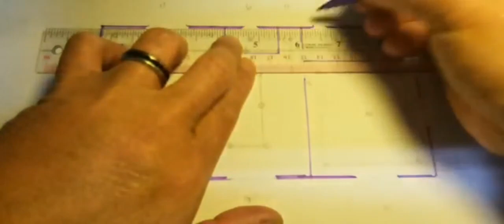GREAT FLOOR PLAN 20'X30' WITH LIGHTING AND SWITCHES LAYOUT..20BY30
This LAYOUT for house plan is great the have a 2 bedroom And lighting and switches layout